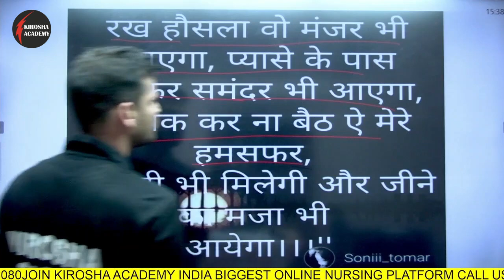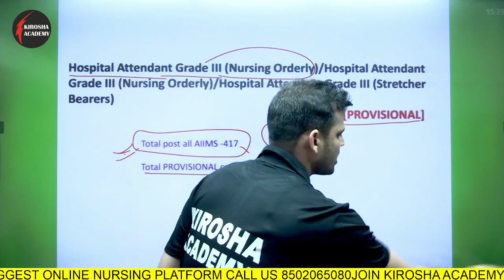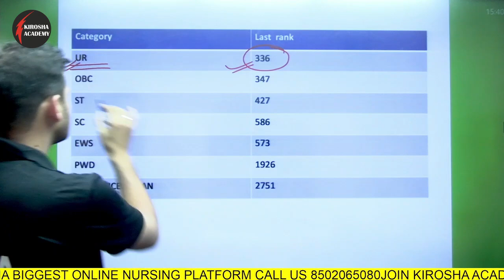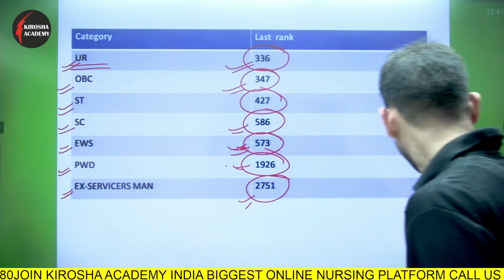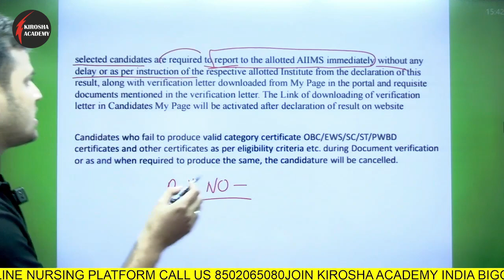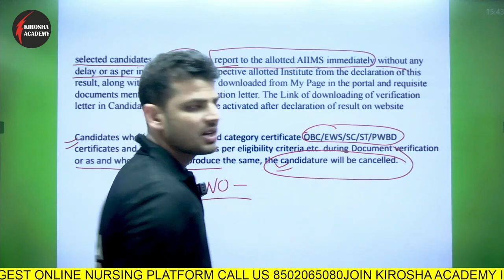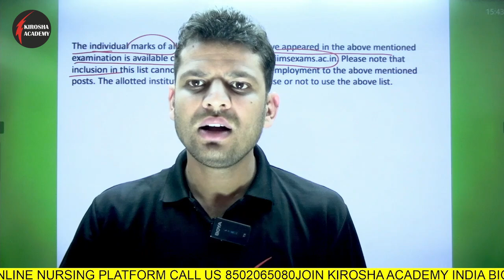Important AIIMS Hospital Attendant Result Update Document Verification By Vishal Sir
Important AIIMS Hospital Attendant Result Update Document Verification By Kritesh Sir